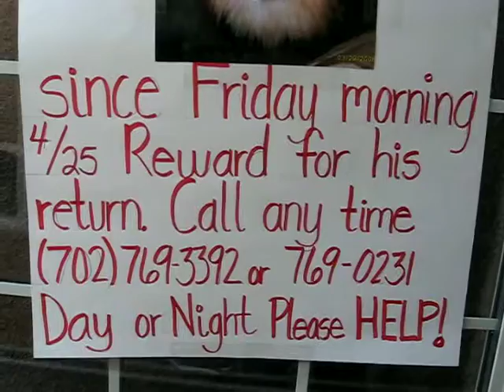Have You Seen This Cute Little Dog?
Help a heart-broken Las Vegas family find their little dog.  Last seen in the vicinity of 2701 North Rainbow, Las Vegas, Nevada on or about April 25,2008.